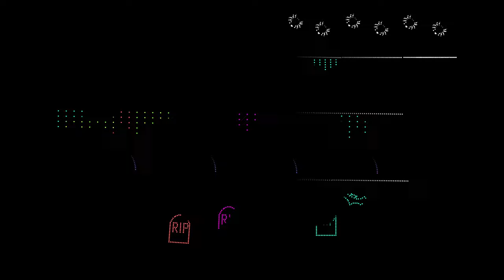Beetlejuice Intro xLights sequence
Beetlejuice Intro Hallowen xLights sequence
Original song by Iñaki García